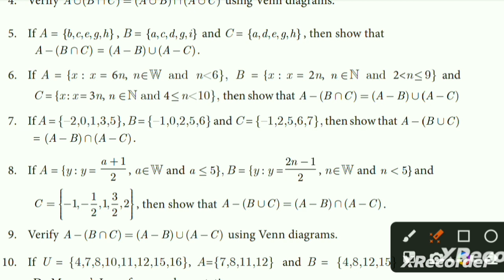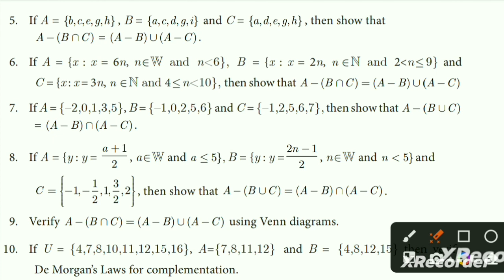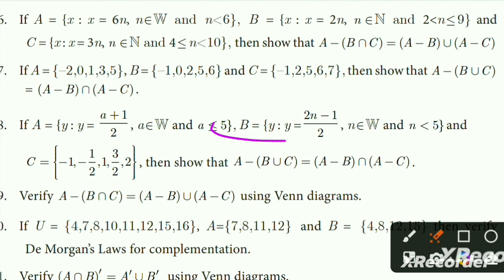class -9 unit -1 (set language) exercise 1.5 sum no -5,6,7,8